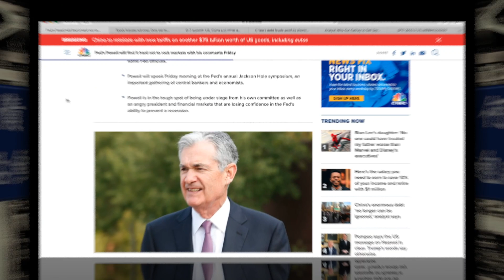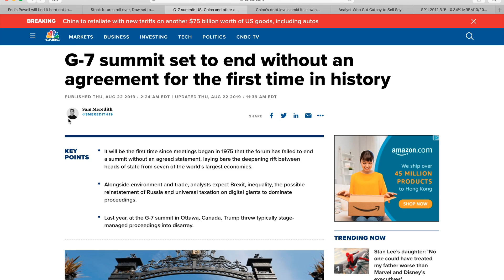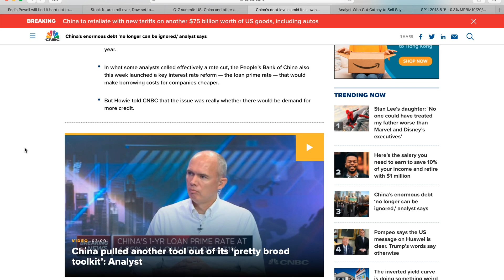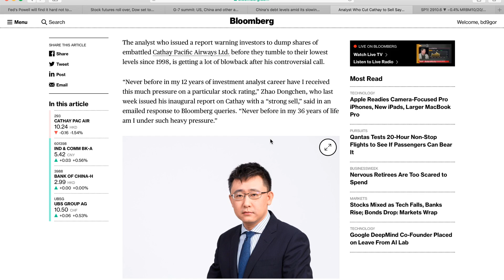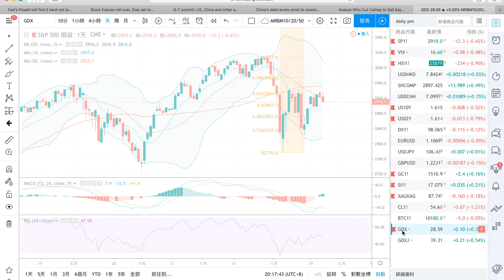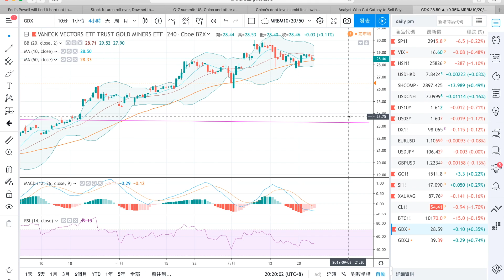[九哥話] 190823晚報 - 金股債何去何從，今晚10點鮑威爾話事！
期指期權特訓班 (Sat, 31 Aug  |  透過Skype網上上課)
價值投資班 (Wed, 4 Sep  |  透過Skype網上上課)

190823 九哥晚報：金股債何去何從，今晚10點鮑威爾話事！
總結：
1.今天晚上10點，聯儲局主席鮑威爾會在中央銀行家年會Jackson Hole 有講話，市場關注會否可以確定九月有減息，以及提出任何對經濟前景憂慮的言論，會為今後環球金融市場提供重要的方向。
***中國突然宣布會報復，向美國750億貨品徵收關稅，稍後才有更多內容，指數馬上向下。
2.週末會有七大工業國高峰會舉行，據報可能會發生自1975年以來第一次沒有聯合聲明的結果，因為當中有很多不同的訴求，也反映了各國在多個問題上有嚴重分歧，包括貿易問題，脫歐問題以致一些稅務問題，可能會繼去年特朗普退出氣候協議之後有更多的爭拗。
3.有分析員認為中國債務問題已經非常嚴峻，最近人行推出一些特別的借貸優惠利率，讓企業借貸成本降低而鼓勵投資。
4.最近看到有一個跟國泰航空的股票分析有很大爭議，在工行工作的股票分析員，對國泰提出了強烈沽售建議並預計股價可能下跌40%至$6的水平。
5.今晚要留意嘅水平，先睇10年債息，仲去年11月中嘅下跌，反彈通常是20-30基點便到頂，今次最低1.47%，就是說如果高於1.7%，金股都會有麻煩。
6.標期50天平均線近2,950仍然會是中線重要阻力，估計20天2,917區間會是今天主要支持，剛剛跌穿左，今個星期只在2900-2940窄幅波動就是等今晚，繼續預計這一浪可以先跌穿200天支持近2,800，再跌至2,700以下，相等於之前減息後下跌浪的幅度。恐慌情緒指數繼續維持50天以上，應該對股市有壓力。
7.今晚貴金屬只講金礦股GDX走勢，來到20天已經超過一個星期，就是等今天突破，從六月初開始的升浪，創今年新高後都有近$2的回調，4小時已經具備築底形態，今晚便知道可否繼續創新高，過去調整後越過10天平均線便會有機會見今年新高。如果美股有壓力，金礦股又會是避險的受惠者。

星期日周報再詳細討論。

註：這只是一個參考並不是任何投資建議，請先咨詢你的投資顧問是否合適你的風險，才作出任何買賣行動，本人恕不負責可能因為市場走勢逆轉而造成的任何損失。
我的博文，我的YouTube，以及新的FB專頁，歡迎提出意見、討論、及轉載，也歡迎在香討討論。